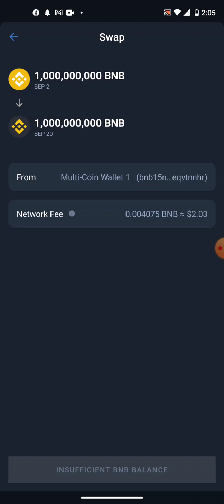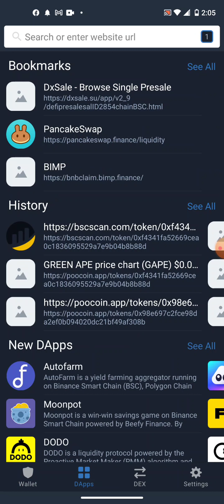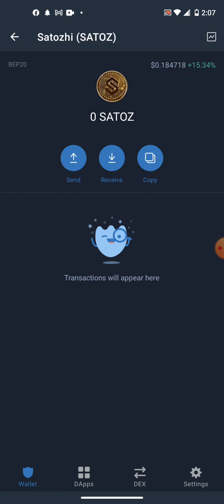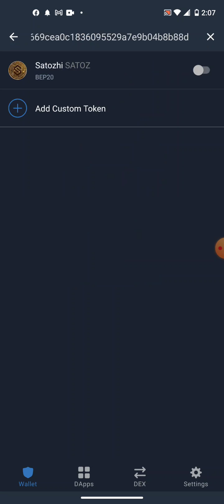bnb to smart chain quicky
a quick way to swap your b&b to your smart chain through your trust wallet do remember I'm not a financial advisor so do your own research have a great day bye-bye now